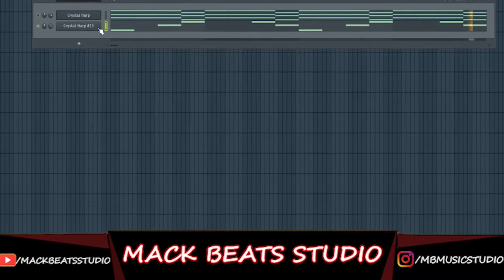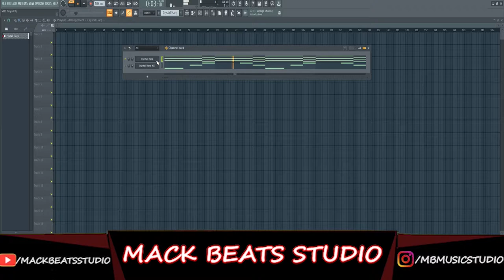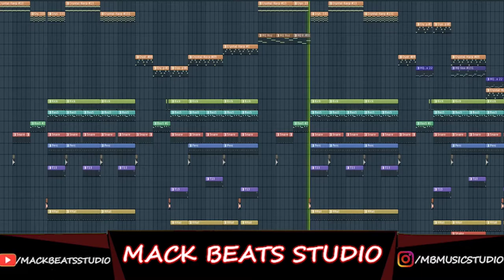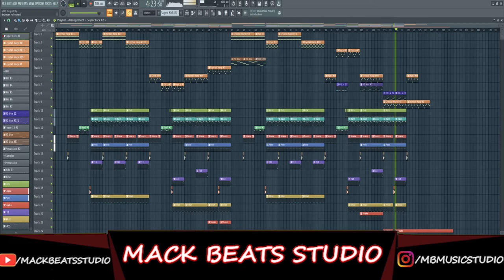CRYSTAL HARP Free VST Plugin By Samplescience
Crystal Harp is a virtual instrument featuring the sound of, you guessed it, a crystal harp. Its soft and gentle sound is perfect for ambient, meditation, and new-age music. The instrument has a very pure tone that decays slowly over time.